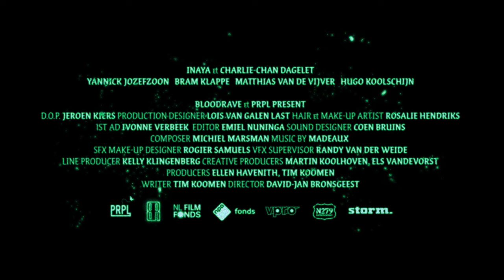Koolhoven Presenteert: BINARY by David Jan Bronsgeest (VPRO)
David Jan Bronsgeest made a shocker. Will premiere on IFFR and is on TV 24 februari, NPO3, 22.00